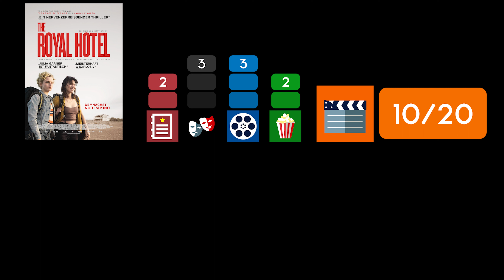THE ROYAL HOTEL / Kritik - Review | MYD FILM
Hier meine Kritik zu THE ROYAL HOTEL.
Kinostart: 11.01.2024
Länge: 91 Minuten
FSK 16